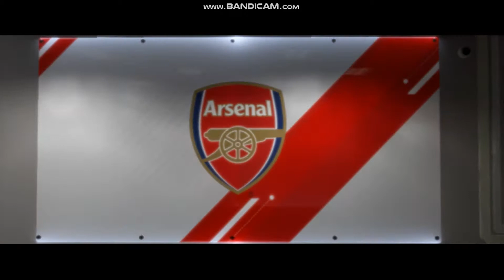FIFA 18 - THE JOURNEY (PART 9) - PC / PS4 GAMEPLAY